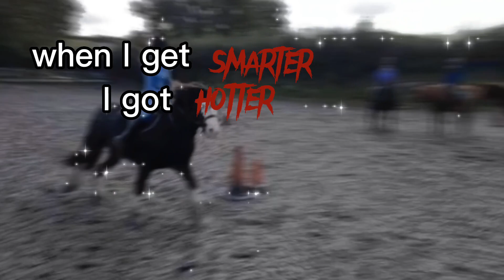even more editsss and day 2 of hoping for 100 subs